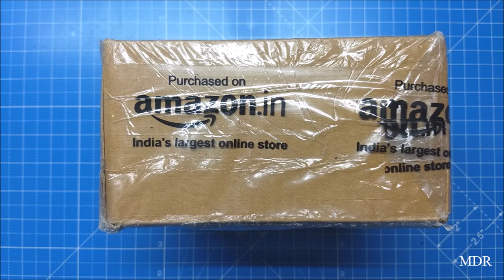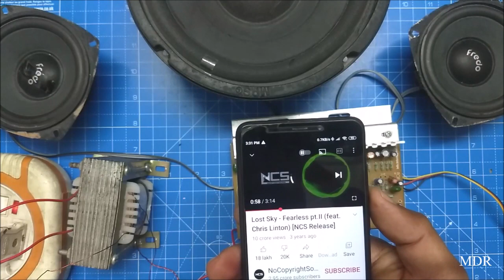4440 2.1 home theater amplifier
Is video m mai apko 4440 Triple IC par based 2.1 home theater amplifier board ke bare complete information dunga. Or jo log battery se 2.1 home theater banana chahye hain wo log is board ko khareed sakte hain. Transformer se 2.1 home theater ko chalane ke liye aap TDA2030 wala 2.1 amplifier board khareede.

Noise or humming ko remove karne ke liye metal k box m lagakar amplifier ko use karein.

The best 2.1 amplifier board

4440 IC 2.1 Home Theater Board:

TPA3123 2.1 Home Theater Amplifier
50watt+25watt+25watt

TDA2030 IC  2.1 Home Theater Board:

TPA3116d2 IC 2.1 Home Theater Board:

TPA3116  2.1 Amplifier with Bluetooth 5.0 And AUX(100watt+ 2×80watt)